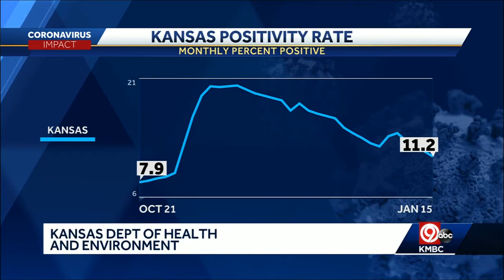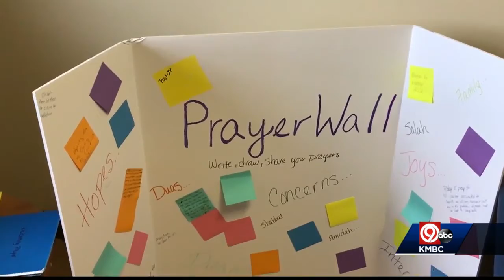4 p.m. COVID-19 update